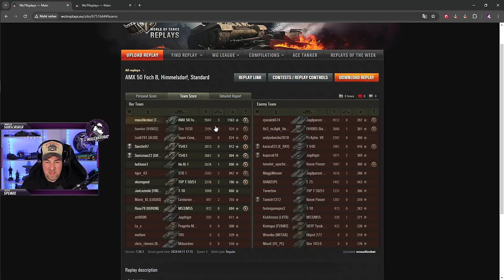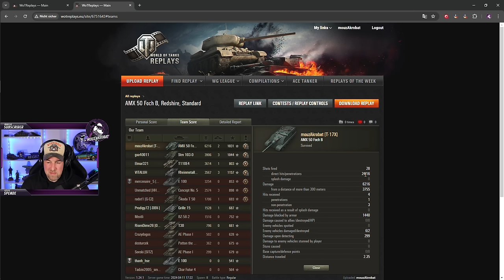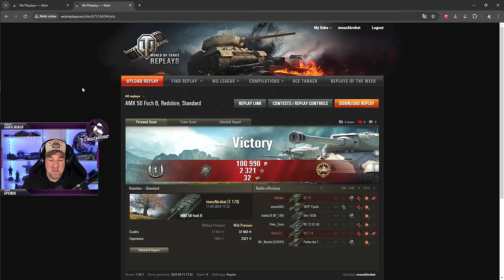AMX Foch 50B - Krasses Gunhandling nach dem Buff! [World of Tanks - Gameplay - Deutsch]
In diesem Video möchte ich euch die Änderungen an der AMX Foch 50B mit dem Patch 1.24.1 vorstellen. Viel Spaß!

NYFTER:
Upgrade deine Setup mit Gamingequipment von Nyfter und spare 10% mit dem Code "MOUZ10".